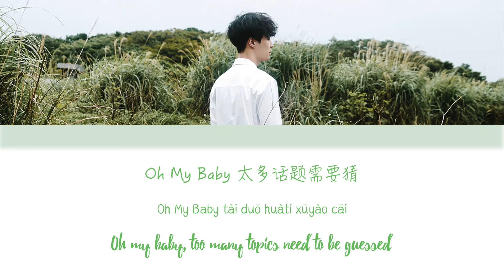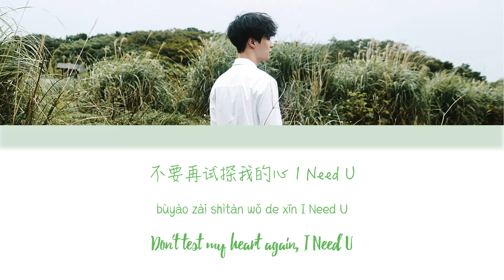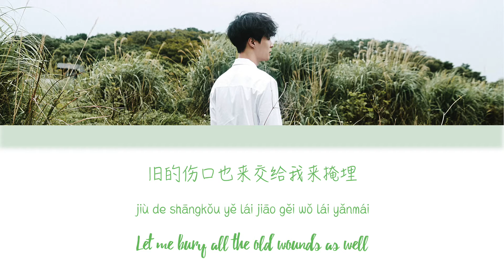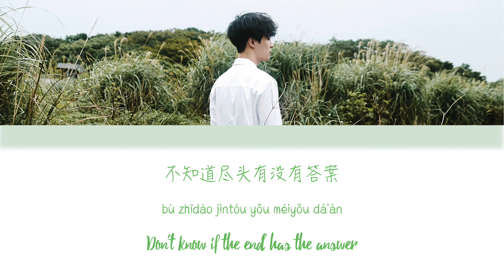Lay (张艺兴) – I Need U (需要你) [Chinese/Pinyin/English Lyrics]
⤿ open me ⤾